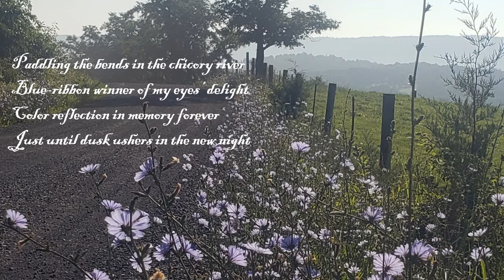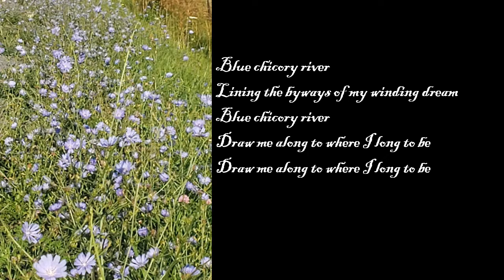Blue Chicory River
One of the delights of my bike rides: the long ribbons of chicory on the roadside. So I composed most of this on a ride. In the song, the road's sometimes a river, and the bike's sometimes a kayak. That can happen in songs.